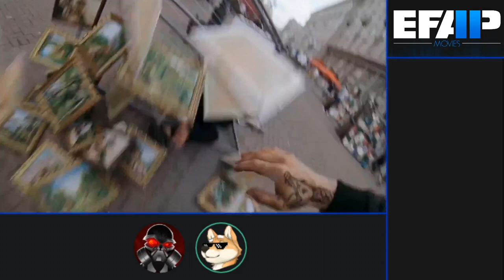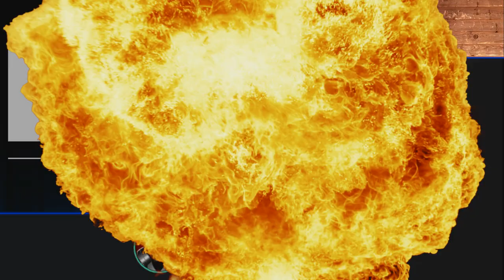EFAP Movies #11: Hardcore Henry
It would seem this movie ended up in our playlist and so we checked it out. It's pretty neat.